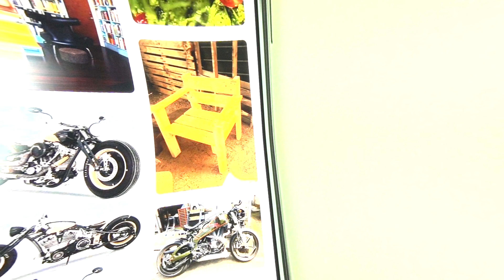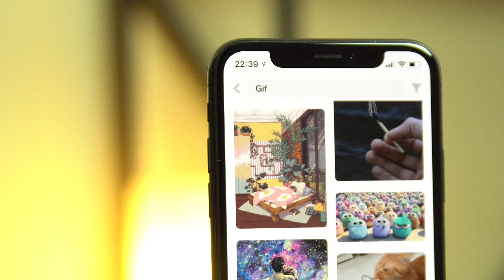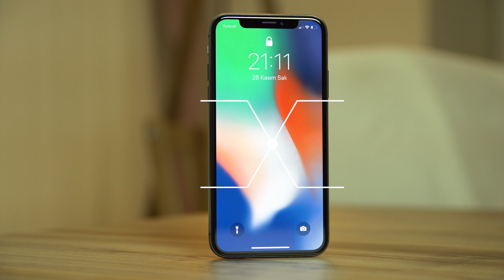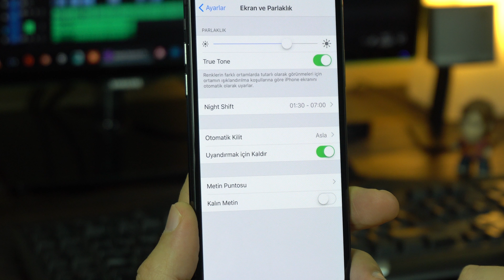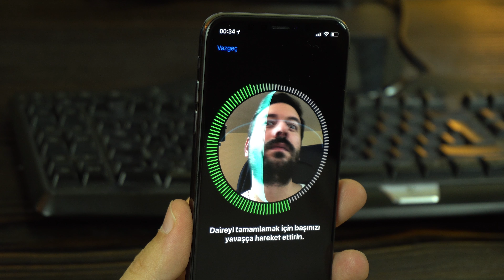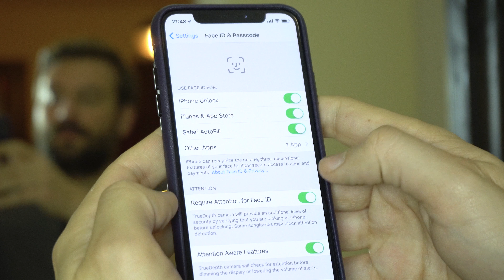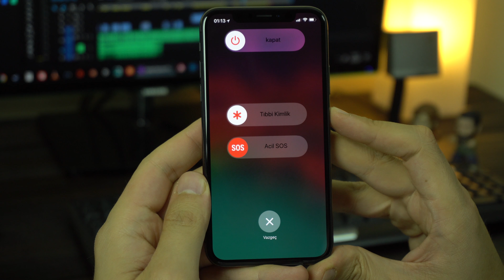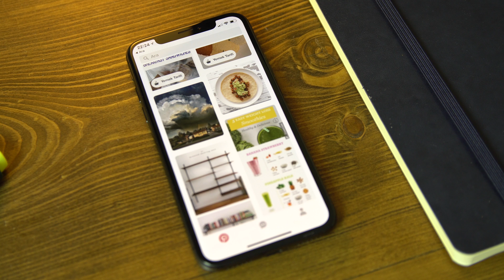Iphone X Inceleme - Koruma Tuttum [4K]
Herkese merhaba, bu bölümde Apple iPhone X i sizler için inceledim.

Telefon hakkında yorumlarınızı ve sorularınızı aşşağı bırakmayı unutmayın. Takipte kalın!

Beni Facebook ,twitter ve instagramdan takip edebilirsiniz.